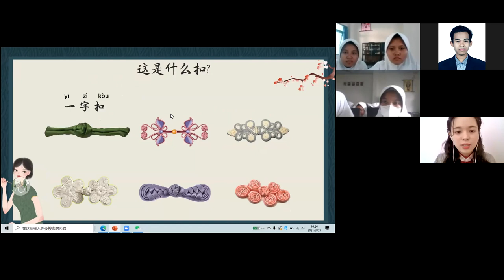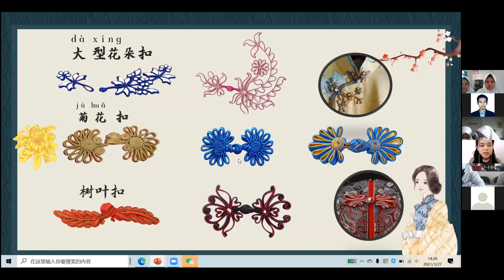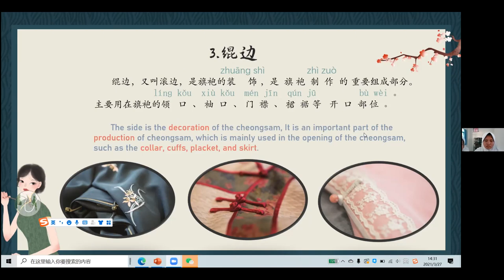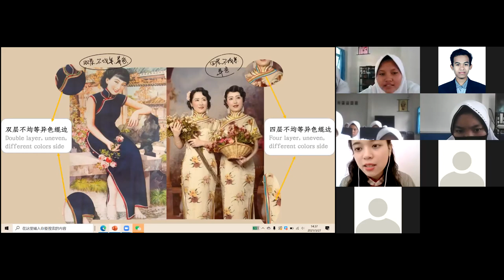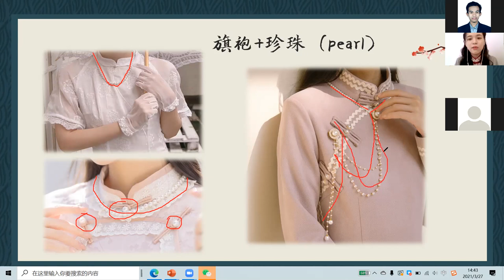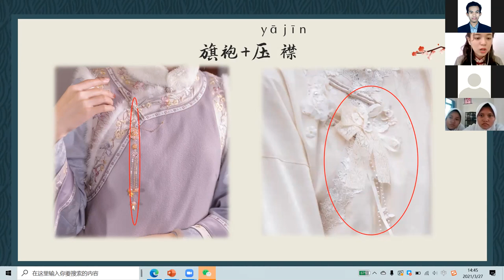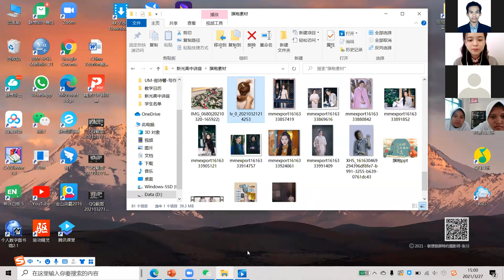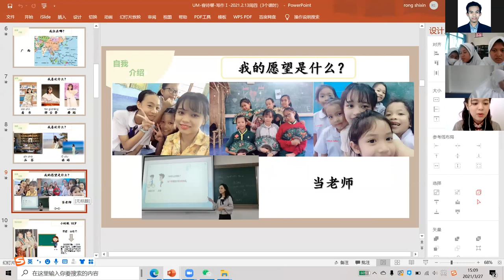Guest Lecture Tema "Pakaian Suku Han（汉服）" 4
Pokok pembahasan "Chinese Cheongsam （旗袍）" oleh Rong Shixin （容诗馨）dan Wang Ling (王玲) dari Confucius Institute Univ. Negeri Malang